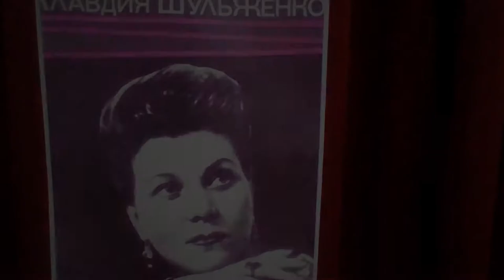Дружба - Тамара Г., Светлана К., Анатолий Ч., Лариса, Юлия, piano -Елена Леменкова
Песня "Дружба" -музыка Сидорова. Тамара Гришина, Светлана Катаева, Анатолий Черемисинов, Лариса Надольская, Юлия Панова, piano - Елена Леменкова на концерте "Клавдия Шульженко - 115 лет со дня рождения" в  Ростокино, г.Москва. 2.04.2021г.